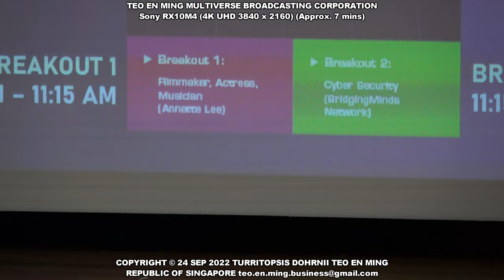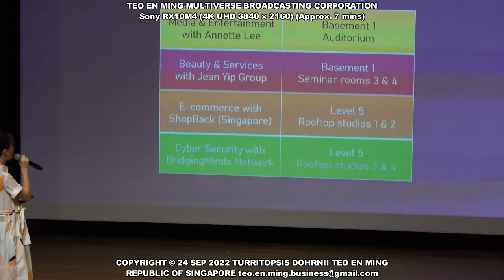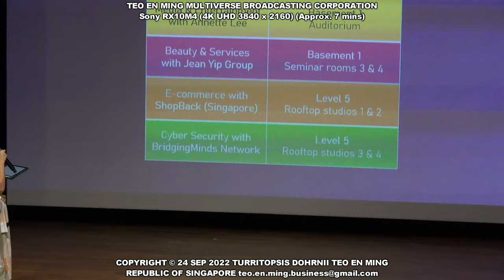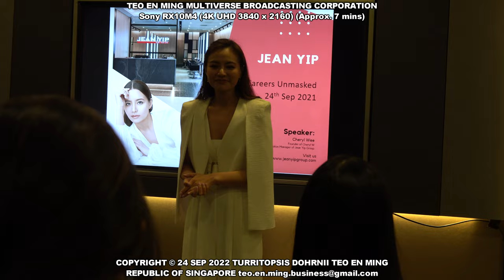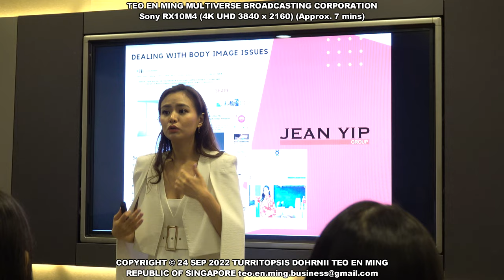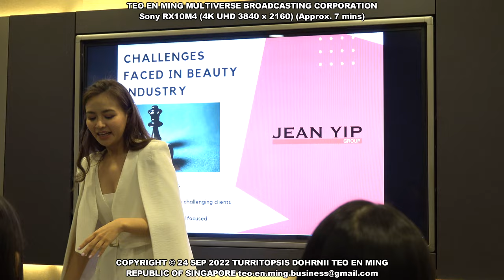Annette Lee and Cheryl Wee at Careers Unmasked 24 Sep 2022 Sat